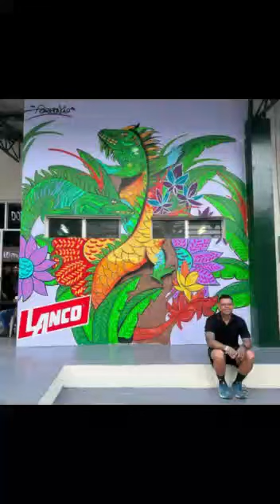Porroncio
Porroncio pintando un mural